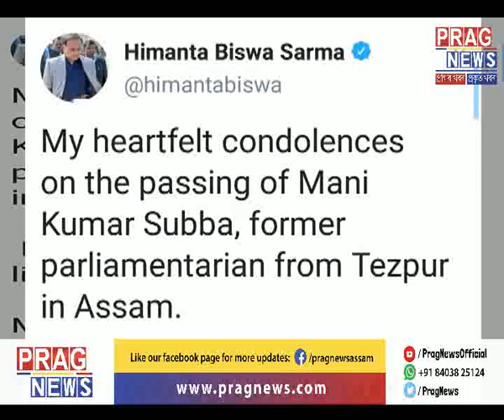Former Congress leader Mani Kumar Subba no more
Former Congress leader and MP from Tezpur constituency Mani Kumar Subba passed away in the intervening night on Sunday due to heart ailment in Delhi.